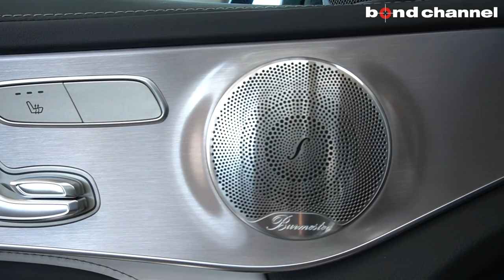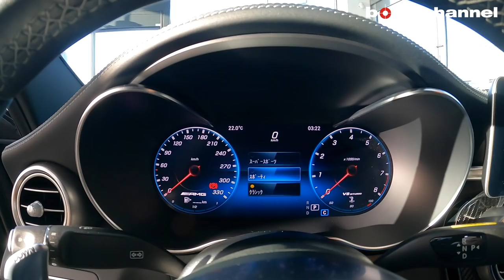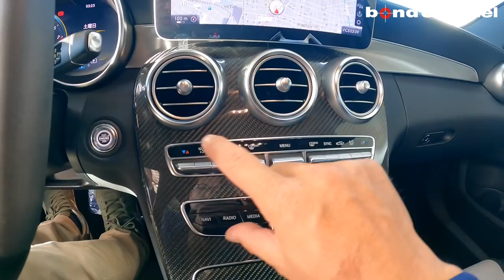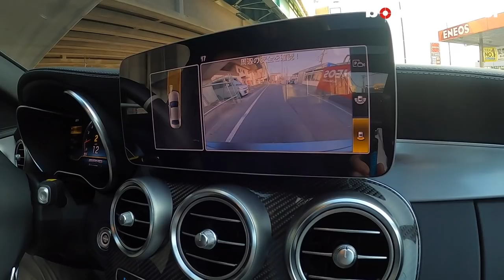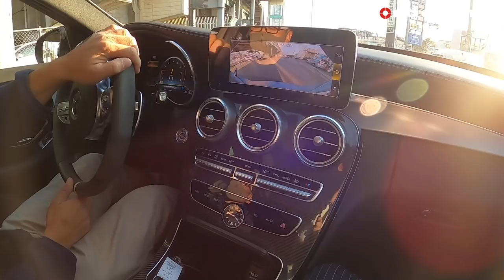【bond cars Omiya】特別カラー!! メルセデスAMG C63Sセダン【車両紹介】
Chapters
00:00 外装紹介
05:50 内装紹介
12:09 トランクルーム紹介
12:54 エンジンルーム紹介
13:46 灯火類&排気音紹介
14:50 試乗

グレード　C63S
型式　CBA-205087
ハンドル　左
カラー セレナイトグレーマグノ
保証　あり
修復歴　なし

走りの本能を新たな時代の歓喜で満たす最強のモデルメルセデスAMG「Cクラス」。ラインアップは、4L V8直噴ツインターボエンジンを搭載し、最高出力476馬力（350kW）、最大トルク650Nmを発生する「C63」、「C63クーペ」、最高出力510馬力（375kW）、最大トルク700Nmを発生する「C63 S」、「C63 Sクーペ」、「C63 Sカブリオレ」、3L V6直噴ツインターボエンジンを搭載し、最高出力390馬力（287kW）、最大トルク520Nmを発生する「C43 4マチック」、「C43 4マチッククーペ」、「C43 4マチックカブリオレ」を設定。トランスミッションには9速の「AMGスピードシフトMCT」を採用し、軽量化とレスポンスの向上を図っている。エクステリアは、従来「63シリーズ」に採用されていた、イリジウムシルバーマットに塗装されたツインルーバーの「AMGラジエターグリル」を採用し、リアには新しく、左右それぞれに「ツインラウンドテールパイプ」を装備することで、スポーティさを強調。インテリアには、新たに非常にスポーティなデザインの「AMGパフォーマンスステアリング」を採用した。また、「63シリーズ」には新たに「AMGパナメリカーナグリル」を採用している。

〒331-0812
埼玉県さいたま市北区宮原町1-470-1